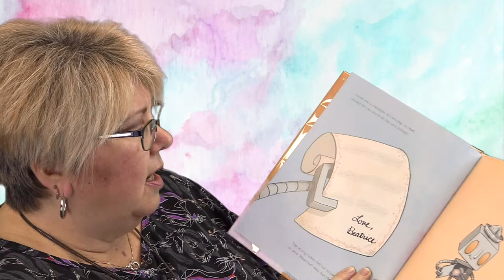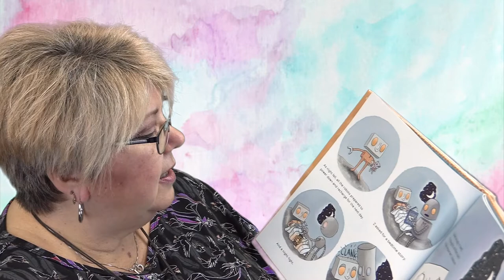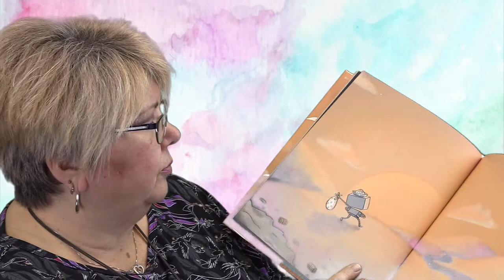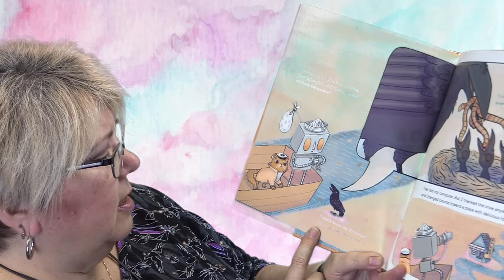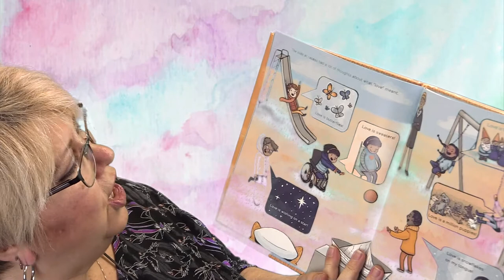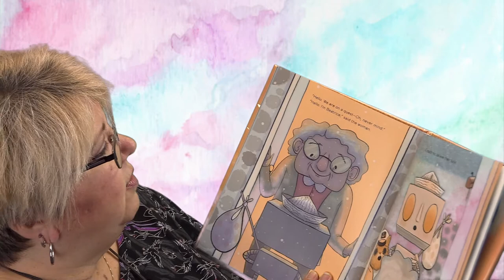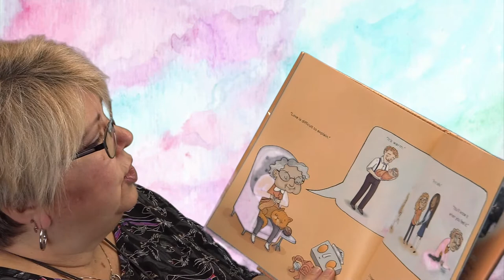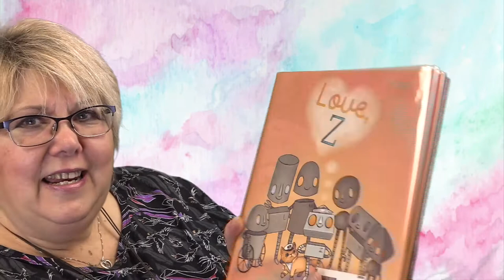Love, Z by Jessie Sima